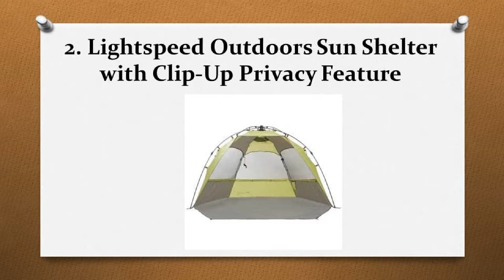Top 10 Best Beach Tents in 2017